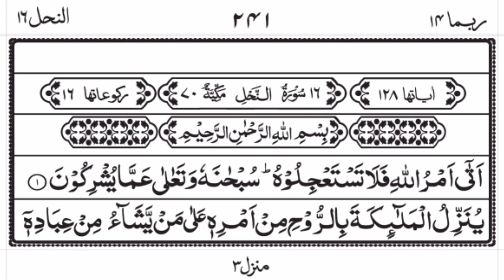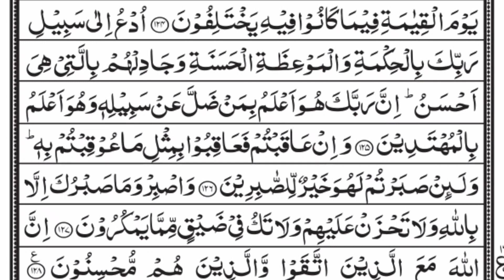Surah An-Nahl | Full With Arabic Text (HD) | Heart Touching Recitation | 16-سورة النحل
The Bees or Surat an-Nahl (Arabic:سورة النحل, "The Bees") is the 16th sura of the Qur'an, with 128 ayat. It is named after bees.

nahl, nahl sura, nahl surat, nahl surah, an nahl, an nahl sura, an nahl surat, an nahl surah,

Nahl Sura Full
Nahl Surat Full
Nahl Surah Full An Nahl Surat Full
An Nahl Surah
An Nahl Surat Full With Text
SURAT AN NAHL WITH ARABIC TEXT
Surat NAHL

النحل
النحل سوره
النحل سورة
سورة النحل مكمل
القرآن سورة النحل
قرآن پاک سورة النحل